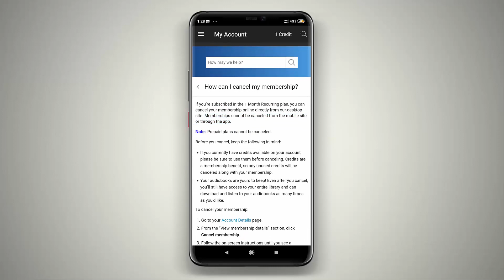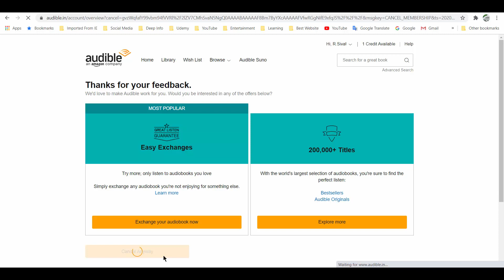How to Cancel Audible Subscription | Cancel Audible Membership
How do you cancel an Audible subscription or Audible Membership?
You can't unsubscribe from Audible from the Android and iOS apps.

Cancel Audible from a web browser.

1. Log in with your Audible/Amazon account.
2. Go to the Account Details page.
3. In the “View membership details” section, find and click on “Cancel membership”.
4. Follow the instructions on the video.